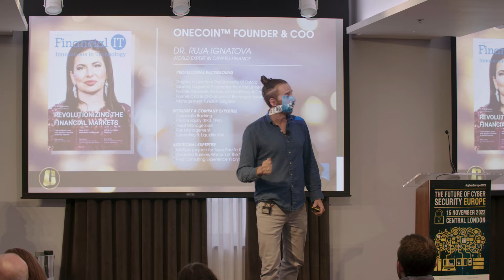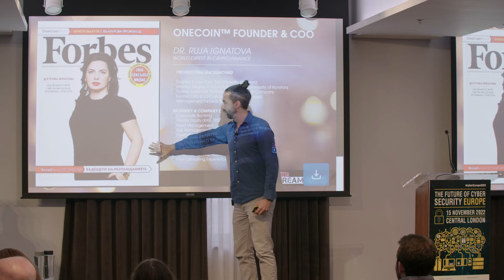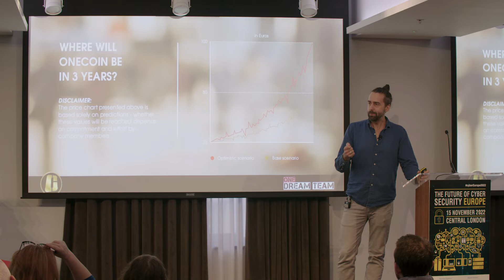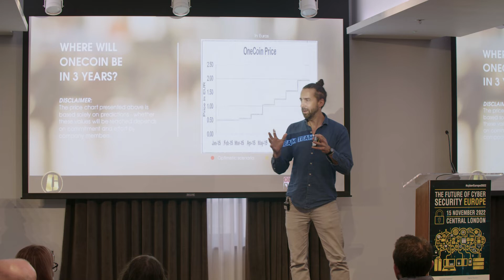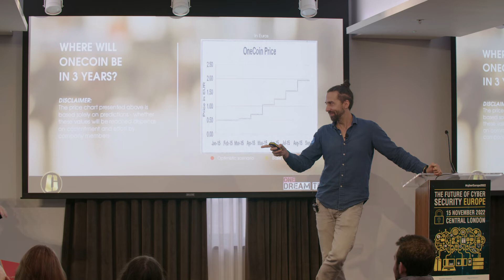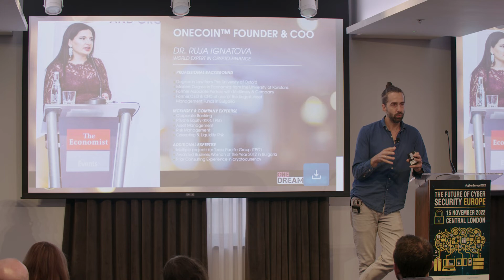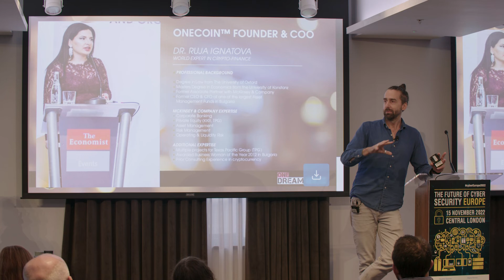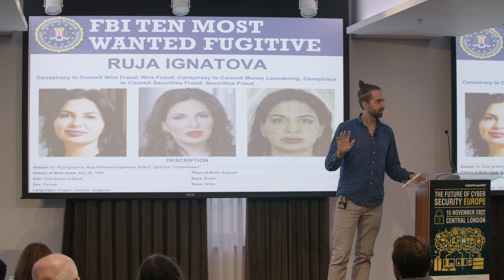Keynote Jamie Bartlett Author, presenter